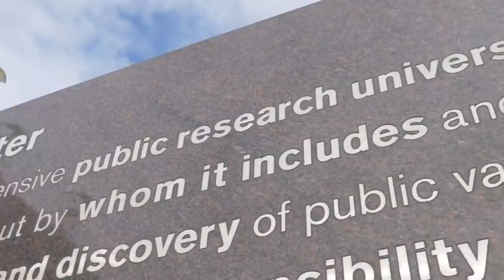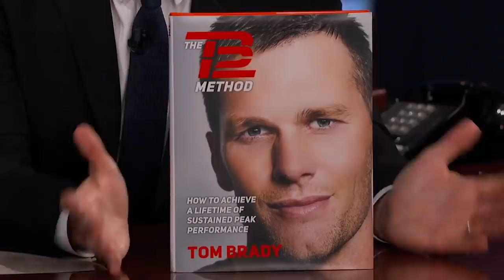Tragic Details About Jimmy Kimmel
Jimmy Kimmel has come a long way from his days as the co-host of Comedy Central’s "The Man Show." He’s now known as the host of "Jimmy Kimmel Live," which has been running since 2003.

Kimmel has also been a regular host at award shows; he hosted the Primetime Emmy Awards and the Academy Awards numerous times. Kimmel's career has seen a big shift from being the face of raunchy humor to playing host to A-list celebrities at award shows.

However, Kimmel’s path to the top didn’t come without tragedy and loss. The funnyman has had to face some hard life lessons in his life and career. To find out the tragic details about Jimmy Kimmel, watch this video!

Early firings | 0:00
Crumbling first marriage | 1:28
Live and out of control | 2:27
Infant son's heart condition | 3:49
Losing Uncle Frank | 5:02